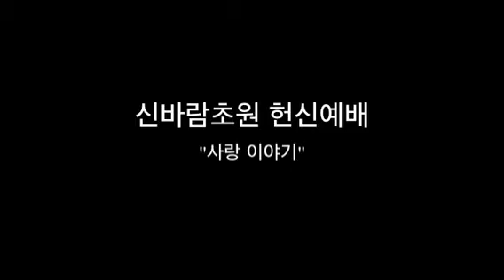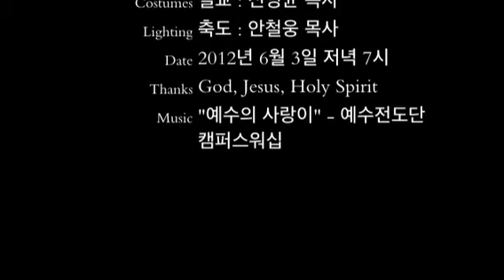신바람초원 헌신예배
"사랑이야기"